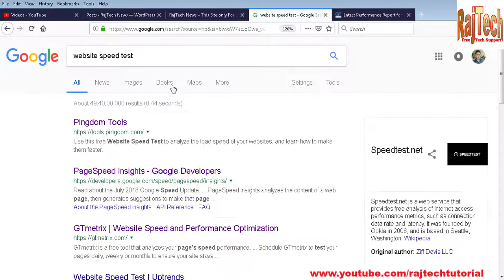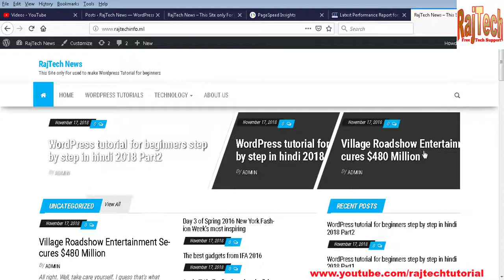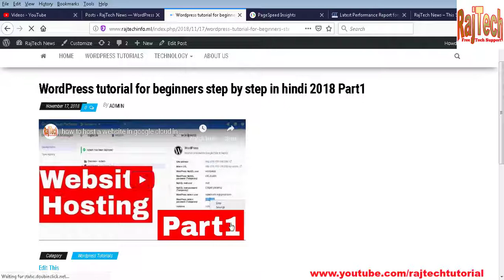Part 7 : Website Speed Test in google | how to rank your website on google in hindi | RAjTech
Here you will learn, how to speed test in your website , if your website speed is good then it can help you website in google ranking.